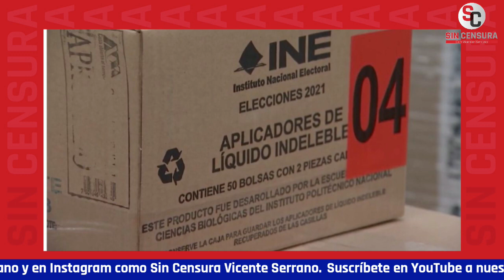INE VALIDA LISTADO NOMINAL DE MÁS DE 92 MILLONES DE ELECTORES PARA CONSULTA DE REVOCACIÓN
El INE validó el listado nominal de más de 92 millones de electores para la consulta de revocacióndemandato en medio de señalamientos de Morena ante como documenta La Jornada “la imposibilidad de recoger la credencial de elector a quienes la solicitaron el 2 de marzo”.